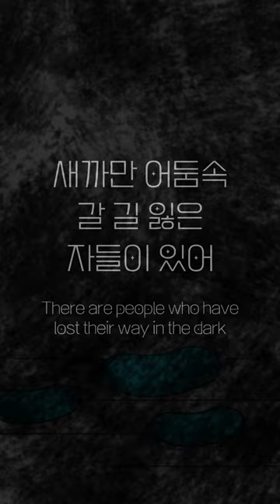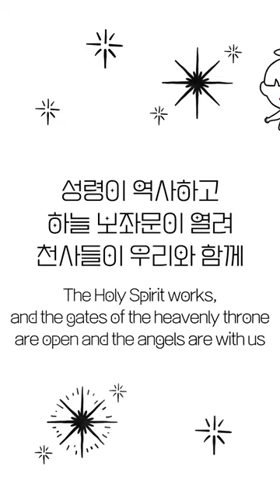EN) 그들에게 가장 필요한건 세상엔 없어😢(There's nothing in the world they need the most)_새봄작사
Designed by Newspring